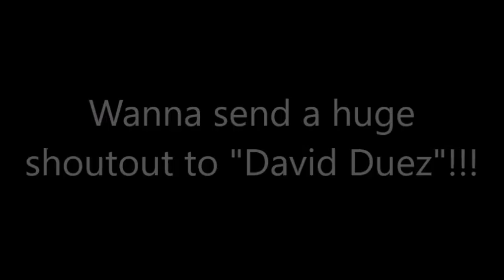Short FPV Flight At Whitworth-Buchanan Middle School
Short FPV flight next to my old school. Had a little bit of a hard landing at the end.

Song is --- [Dubstep] Flux Pavilion - Cracks